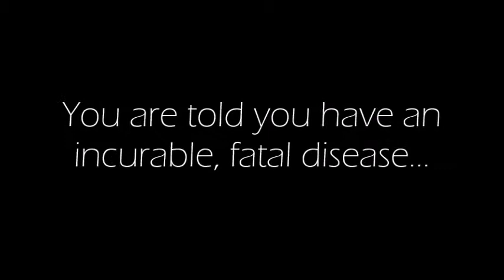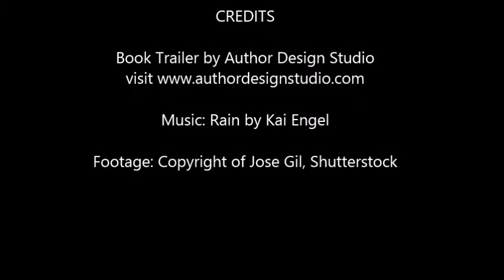Book Trailer - The Silent Scream by C A Warren-Howles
Imagine being delivered a death sentence. You are told you have an incurable, fatal disease.  Everything you understand about your life is turned upside-down. Your mind is forced to deal with the consequences. How would you view your time? It would all feel like a horrible dream. This, though, is no dream. This is just where the nightmare begins.